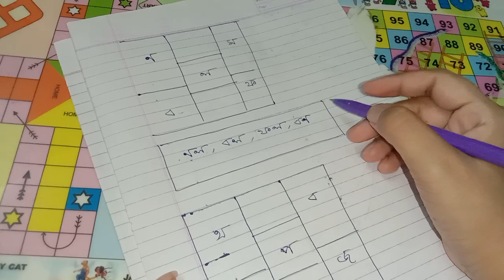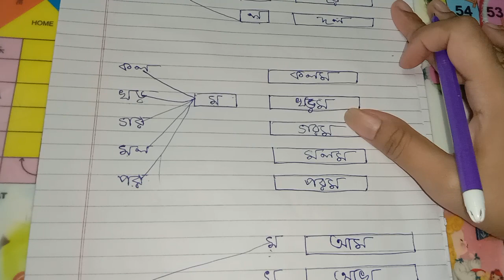শেখার সেতু class 2 /shekhar setu class 2/class 2, bengali(বাংলা)/ part 1/wbbse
শেখার সেতু class 2 /shekhar setu class 2/class 2, bengali(বাংলা)/ part 1/wbbse ‎@DBS madam classes

শেখার সেতু

shekhar setu

শেখার সেতু দ্বিতীয় শ্রেণি

class 2

class 2 bengali book

class 2